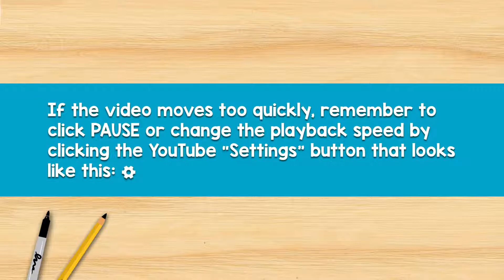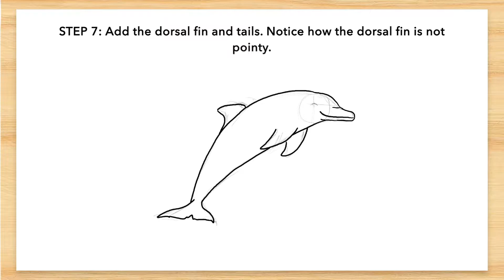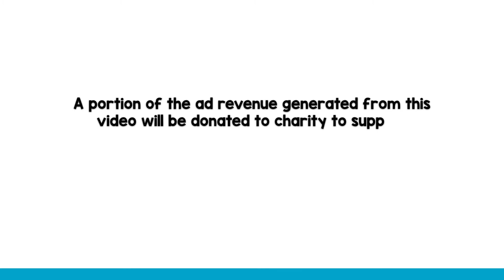How to Draw a Dolphin in 5 MINUTES (Easy, Step by Step)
Learn how to draw an EASY dolphin in just 5 MINUTES, using only a pencil and a sharpie!

If you want to see more step by step tutorials like this one, make sure to LIKE this video.

If you have any suggestions or REQUESTS, please leave them below in the comments section.